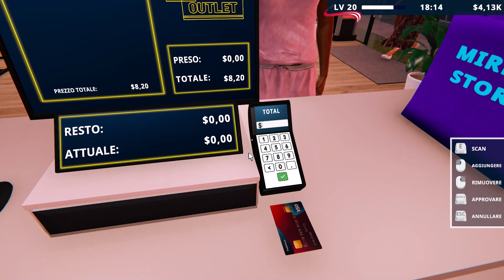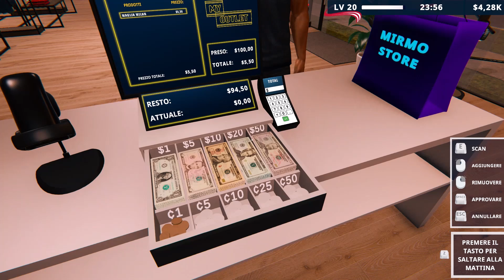FACTORY OUTLET SIMULATOR - OGGI UN Pò DI VENDITA IN NEGOZIO!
Specifiche del mio pc:
processore: IntelCore I5-10400F CPU
scheda video: NVIDIA GeForce GTX 1660 SUPER
ram: 16Gb
sistema operativo: Windows 11 HOME 64BIT
tastiera: momodesign retroilluminata
pc.: Acer Nitro 50
Cloche per simulatori di volo: Logitech G Extreme 3D Pro Joystick, Controllo Timone a Rotazione, 12 Pulsanti Programmabili,        Comando Hat Switch a 8 Direzioni

 REGOLAMENTO PER I COMMENTI :
Ogni commento che non rispetti le regole del buon senso comune oppure è offensivo o provocatorio verrà eliminato all'istante, e l'utente sarà bloccato.